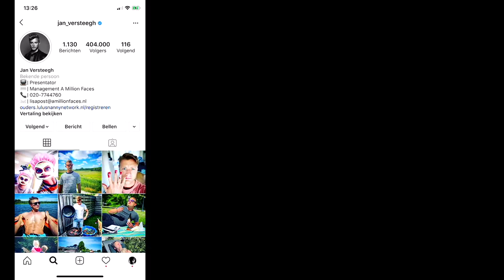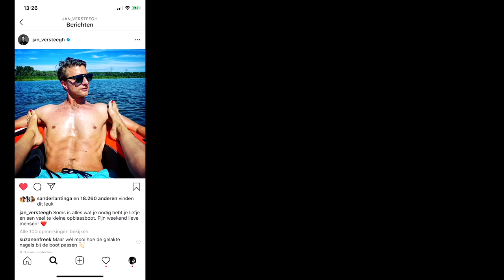JAN VERSTEEGH had een HERSENBLOEDING! | Simon Keizer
In deze vodcast is Jan Versteegh heel open over zijn vaderrol, over de zware momenten met twee kleine kinderen, over hoe hij het beleefde om samen met mij helemaal naakt te gaan, en over dat hij ooit een hersenbloeding heeft gehad!

Leader & Bumper muziek: Jaap Kwakman / Simon Keizer